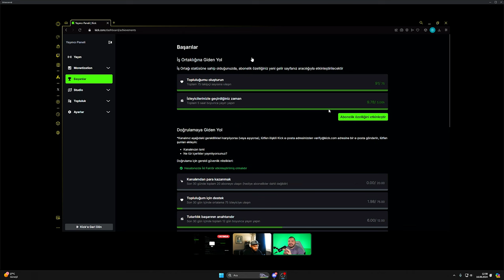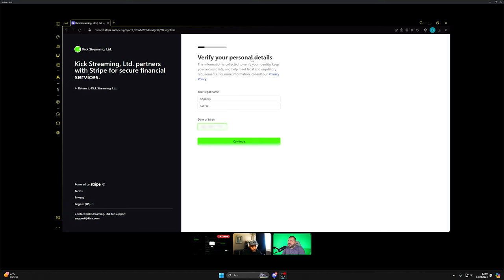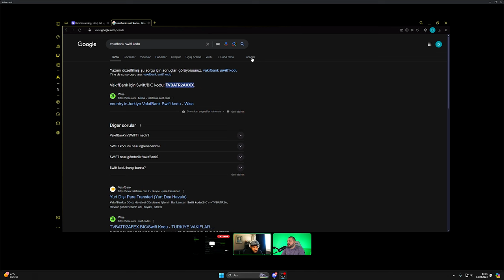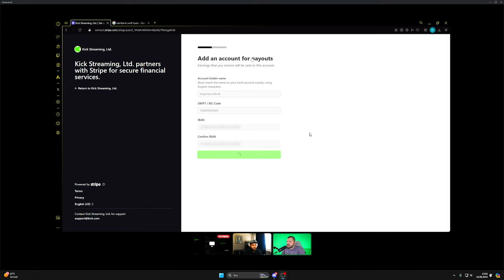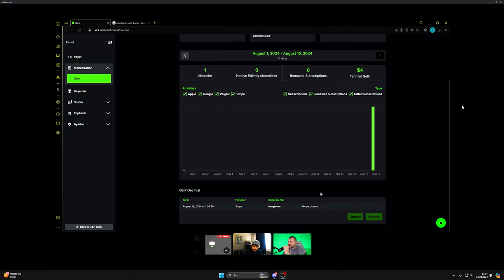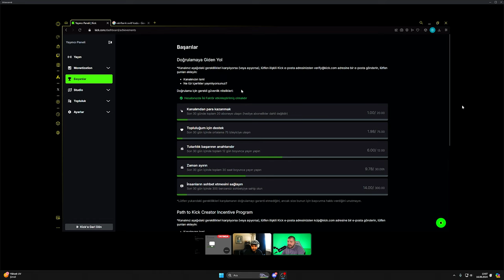Kick Canlı Yayınlarıyla Para Kazanmak İçin Stripe Hesabı Nasıl Bağlanır ?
Kick canlı yayın platformunda yayınlarınızdan para kazanmak istiyorsanız, Stripe hesabınızı doğru şekilde bağlamanız gerekiyor. Stripe hesabı nasıl bağlanır , bu videoda, adım adım Stripe hesabınızı Kick'e nasıl entegre edebileceğinizi gösteriyorum. Basit ve anlaşılır bir şekilde, ödeme alma sürecinizi hızlandırmak için ihtiyacınız olan tüm adımları bulacaksınız.